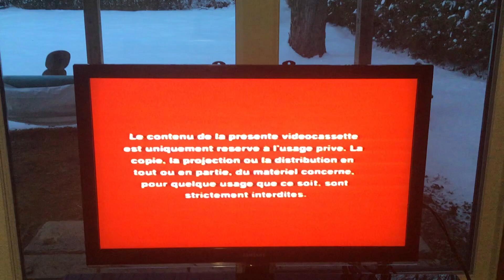peter pan 1990